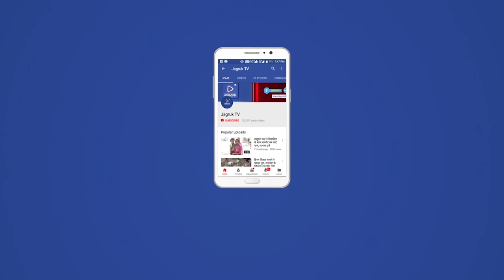4.500 किलोग्राम अवैध मादक पदार्थ अफीम का दुध बरामद रानीवाड़ा पुलिस ने एक आरोपी को किया गिरफ्तार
अवैध मादक पदार्थाे के रोकथाम व अवैध मादक पदार्थाे की तस्करो को गिरफ्तार करने हेतु चलाये जा रहे अभियान के तहत शुक्रवार को रानीवाड़ा पुलिस ने चिमनगढ में अवैध मादक पदार्थ अफीम का दुध कुल 4.500 किलोग्राम तस्कर के घर से बरामद कर एक आरोपी को गिरफ्तार किया। जिला पुलिस अधीक्षक हर्षवर्धन अग्रवाला के निर्देशानुसार जिले में अवैध मादक पदार्थाे के रोकथाम व अवैध मादक पदार्थाे की तस्करो को गिरफ्तार करने हेतु चलाये जा रहे अभियान के तहत सांचोर अतिरिक्त पुलिस अधीक्षक दशरथसिंह एवं रानीवाडा वृताधिकारी शंकरलाल के सुपरविजन में रानीवाड़ा थानाधिकारी पदमाराम, डी.एस.टी जालोर उपनिरीक्षक प्रभारी लालाराम, कानिस्टेबल मसराराम, भेराराम, रोशन कुमार, दिनेश कुमार, महिला कानिस्टेबल पवनी मय जाब्ता द्वारा शुक्रवार को चिमनगढ मे आरोपी मानाराम पुत्र हीराजी कलबी निवासी चिमनगढ के घर से अवैध मादक पदार्थ अफीम का दुध कुल 4.500 किलोग्राम बरामद कर गिरफ्तार किया। थानाधिकारी ने बताया कि पुलिस ने आरोपी के विरूद्व प्रकरण दर्ज कर मुलजिम से अवैध मादक पदार्थ अफीम के दुध की खरीद फरोक्त के सम्बंध मे गहन पुछताछ व अनुसंधान जारी है।